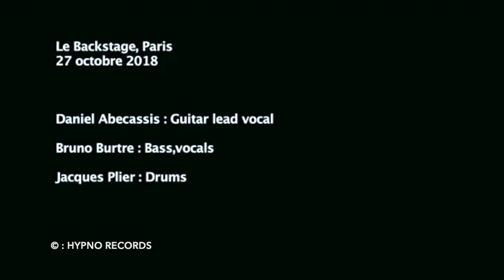Les temps du blues - Daniel Léon - 29 mai 2019 - Ron Levy - ABK6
Catégorie : blues.

Titre 1 : Coconut Milk.
Artiste/groupe : Ron Levy.
Date d'enregistrement : 1987.

Titre 2 : ANeed You so Bad.
Artiste/groupe : ABK6.
Date d'enregistrement : 2018.